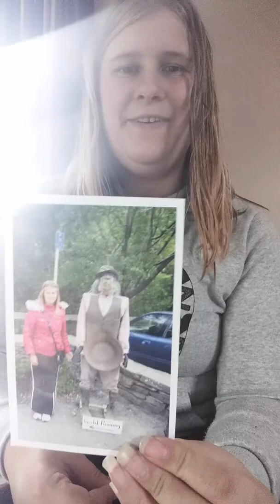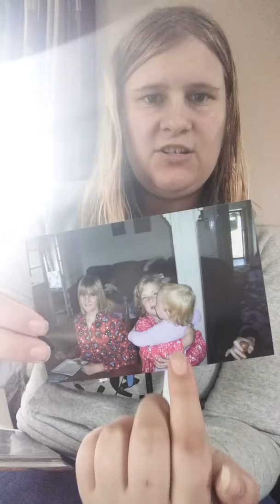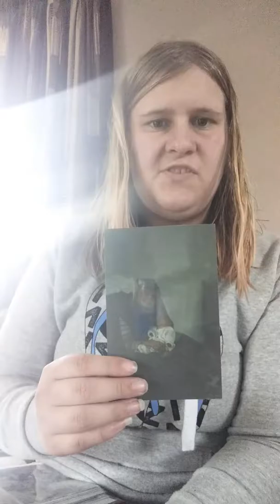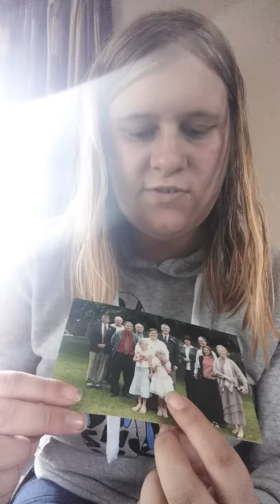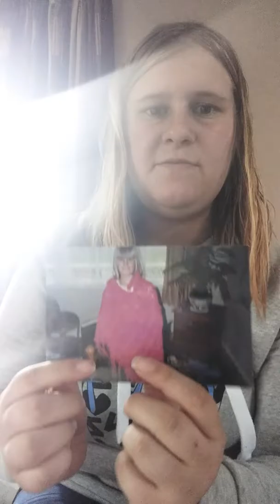Sharing & Reacting To My Old Photos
Sharing and reacting to some of my old photos from my photo album.